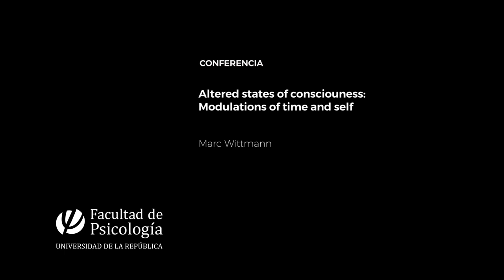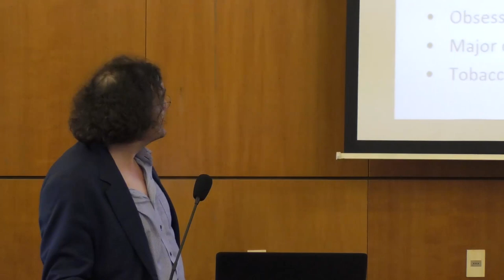Altered states of consciouness: Modulations of time and self (Audio en Inglés)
2DA CONFERENCIA REGIONAL DE PSICOLOGÍA DEL TIEMPO

Conferencista invitado - Marc Wittmann

"Altered states of consciouness: Modulations of time and self"

Para intercambiar sobre la temporalidad en los estudios psicológicos y en las ciencias del comportamiento la línea de investigación: Evaluación del Desarrollo y Temporalidad del Centro de Investigación Básica en Psicología (CIBPSI) realizó la 2da Conferencia Regional de Psicología del Tiempo.

Algunos de los tópicos que trataron los académicos de la región fueron: perspectiva temporal, percepción del tiempo, orientación temporal, consideración de consecuencias futuras, cronotipos, tiempo conceptual, previsión episódica.